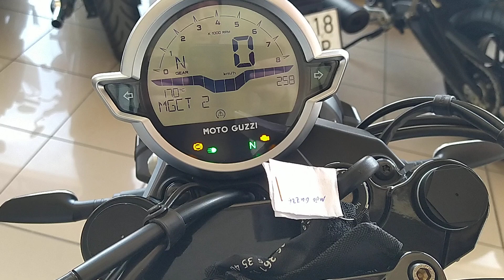MOTO GUZZI V7 STONE de ocasión